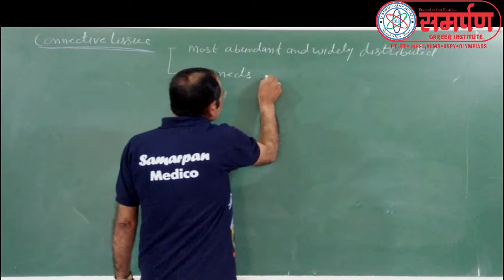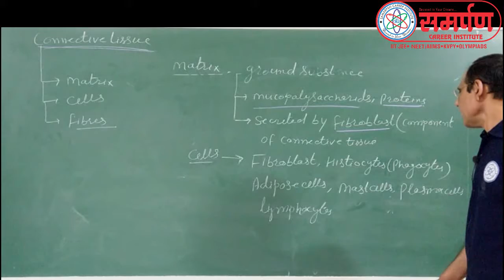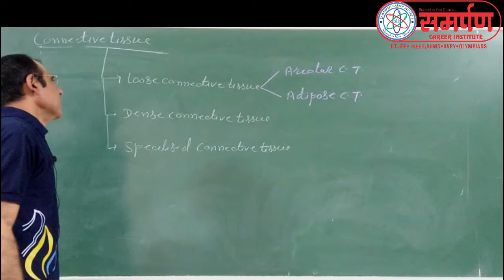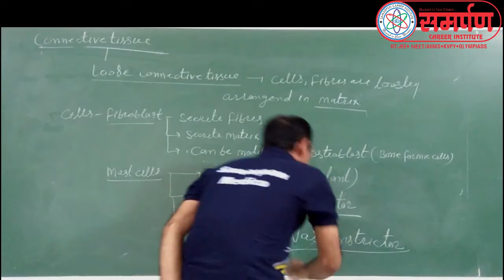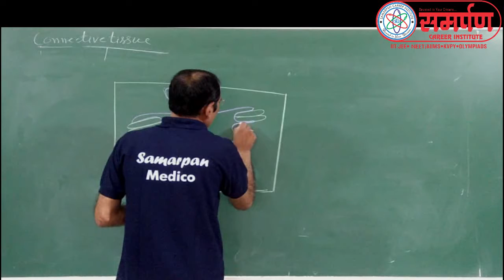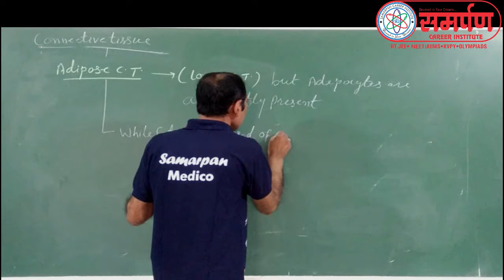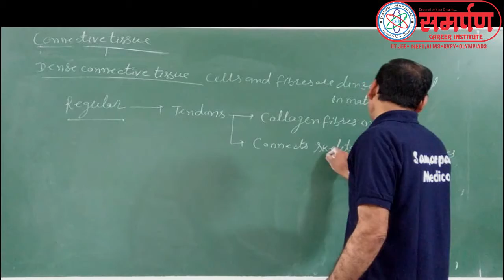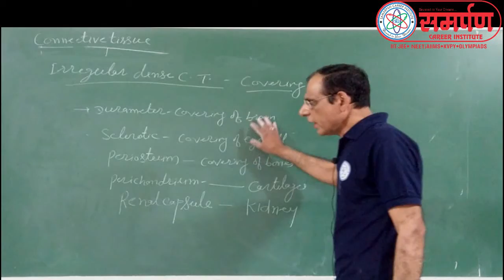11 MKS SIR L 15 Animal Histology Connective Tissue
Animal Histology Connective Tissue